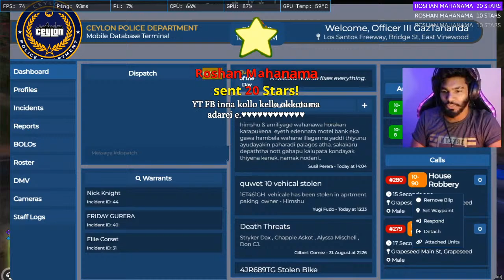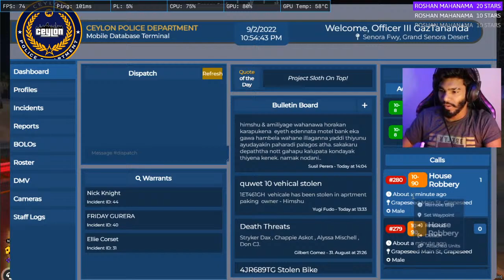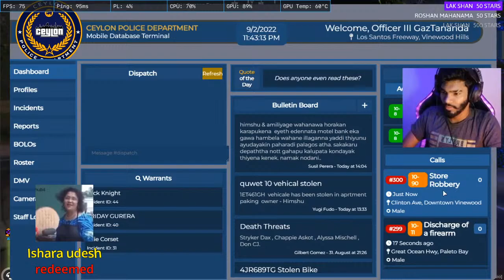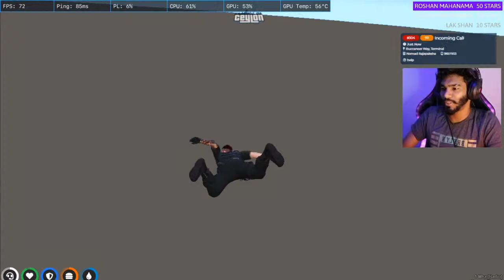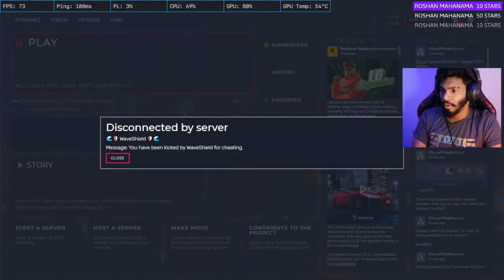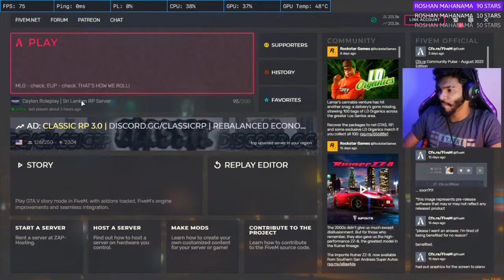කව්ද පොරවෙන් රගන්නෙ Ahh | JanaKa | GazTa Streaming | Sri Lanka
🤩New star Goal🤩❤
🤩Top star senders ❤😘
  1: Hirusha Fernando🔥
  2: Lak Shan🔥
  3: Sandupama Halloluwa🔥
  4: Tharaka Shamin🔥
  5: Banuka Gayashan🔥
🔺Redeems : damage/shatapata/lol/haththike/women/god/kasippu/shakabum/vasu/alawwa/panuwek/raththaran/modayaka/prashnayak/atee/jeewitheta/gaburui/gayy/apith/verygood
🔺type Ex- !redeem damage
see you soon with a new game play...😊❤️